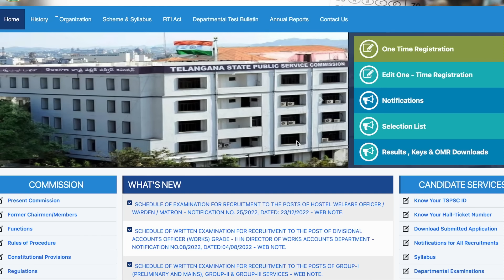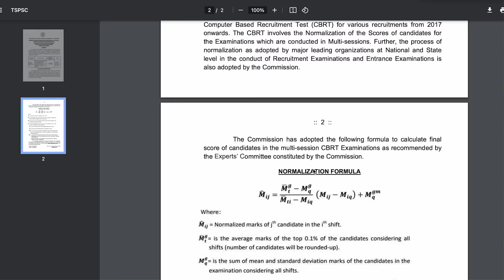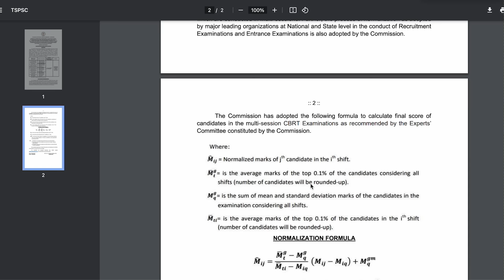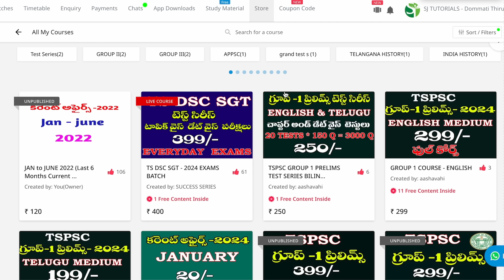👌 బ్రేకింగ్ న్యూస్- TSPSC నుండి మరో రెండు పరీక్షల షెడ్యూల్ విడుదల| DAO,HWO exam dates released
👉 మీకు టెలిగ్రామ్ ఓపెన్ కాకపోతే.. టెలిగ్రామ్ సెర్చ్ బార్ లో SJ tutorial official అని సెర్చ్ చెయండి 👍👍
👉 ఈ PDFS లు 1 hr లో  మన టెలిగ్రామ్ లో షేర్ చేయబడతాయి ...